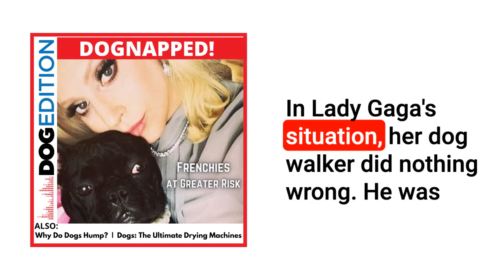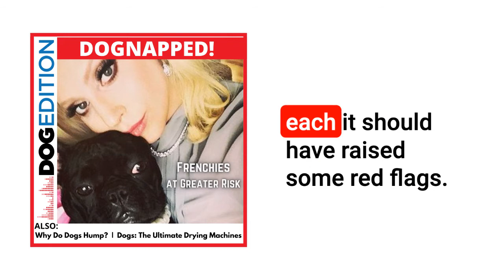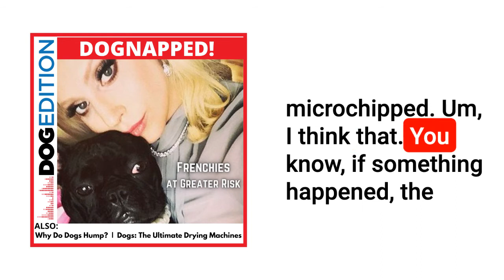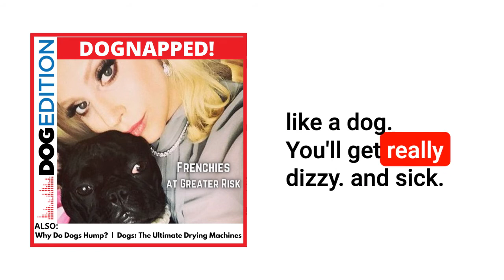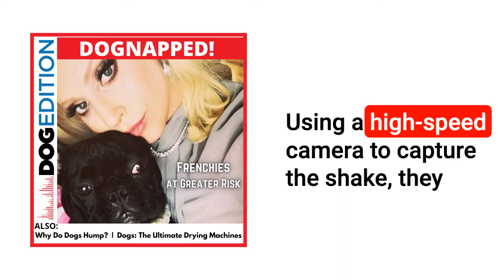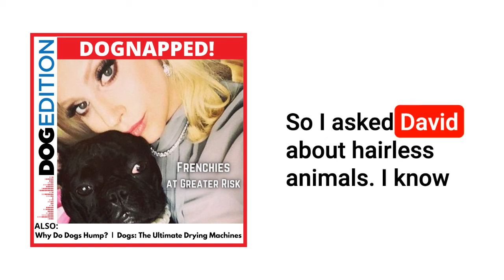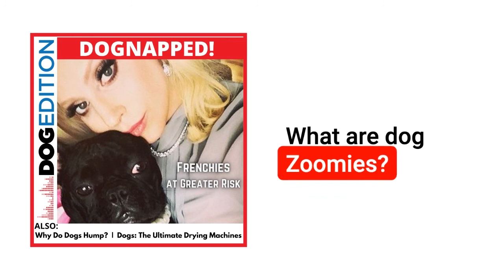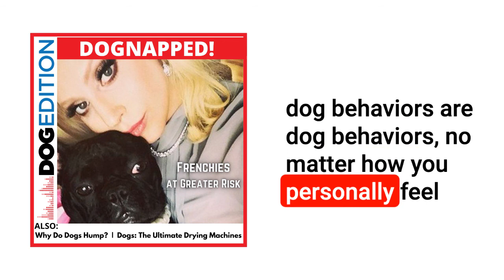Dognapping Epidemic | Dogs: The Ultimate Drying Machines | Why Dogs Hump | Dog Edition #8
The pandemic has given rise to an epidemic of dognapping, and even Lady Gaga isn't immune. Also, the dog shake: you think it's cute, but engineers think it's miraculous. And finally, the psychology behind humping and other antics.

We’re not the only ones obsessed with our dogs. Thieves, engineers, and behaviorists are, too.

Dognappers Target French Bulldogs
The brutal attack on Lady Gaga's dog walker during a dognapping caught our attention. Dognappings are on the rise as the pandemic stretches ... and French Bulldogs are a common target. Why? And how can we keep our dogs -- Frenchies and non-Frenchies -- safe? The founder of Short Noses Only Rescue Team (SNORT), Tara Bruno, joins us. A specialist in the needs of snufflers, she places Pugs, Frenchies, and Boston Terriers ... but her safety tips apply to any breed.

Dogs: The Ultimate Drying Machine
Next time your dog shakes himself, watch. What looks like an attempt to paint the walls with mud is actually a feat of engineering. Being able to shake yourself almost completely dry in 4 seconds is a survival instinct for dogs. But for scientists, it's something to emulate. David Hu, Professor of Mechanical Engineering and Biology at Georgia Tech University, explains. What you'll learn in this segment has been applied to everything from dryers to cameras!

What the Fluff?
Why do dogs get the zoomies? Are dogs really color blind? Why do dogs hump? Haylee Bergeland, expert on the human-animal relationship, knows the answers to these and many more head-scratchers. She joins us to translate the canine behaviors that perplex into plain English.

Chapters
02:08 Oh La La, Frenchies Are Getting Dognapped!
02:52 Tara Bruno from S.N.O.R.T. Rescue Helps Us Understand Why.
05:40 How to Keep Your Dogs Safe
06:57 $500,000?! To Reward or Not to Reward
10:17 Science Experiment with Jim
11:32 Scientist and Author, David Hu Explains the Wet Dog Shake
13:19 The G-Force of the Wet Dog Shake
16:10 How Understanding the Wet Dog Shake Helps Humans
18:07 What the Fluff? With Haylee Bergeland, Professional Animal Trainer and Behavior Consultant.
20:21 Most Asked Question: Why Do Dogs Hump?
24:12 Find Out About Next Week’s Episode

About Tara Bruno and SNORT Rescue
Short Noses Only Rescue Team (SNORT) is an all-volunteer 501(c)3 non-profit rescue. Based in Hoboken, NJ, SNORT volunteers exclusively rescue brachycephalic dogs. These short-headed breeds have specific health challenges that make them difficult to place. SNORT educates, trains, and carefully matches snufflers with families to prevent unnecessary euthanasia. Countless humans and their French Bulldogs, Boston Terriers, English Bulldogs and Pugs benefit.

About David Hu
David Hu is a Professor of Mechanical Engineering and Biology at Georgia Tech. He studies animal movements to learn how to improve human tools. The undulations of sandfish may seem like a trivial matter, a mere pretty sight ... but in the world of engineering and physics, the way an animal moves divulges tons of information. Insects can show us how to avoid crashes. Dogs can show us how to dry clothes quickly and efficiently. By watching animals in the lab, in the rainforest, and in the home, we can make more elegant devices. Even robots take their cues from the way animals leverage physical laws! Professor Hu is the author of How to Walk on Water and Climb Up Walls: Animal Movement and the Robots of the Future. His next book, also on animal movements, is a work in progress. In the meanwhile, follow him on Twitter for more fascinating insights.

About Haylee Bergeland
Haylee Bergeland is Pet Health & Behavioral Editor at the digital magazine Daily Paws. An animal trainer and behaviorist, she has studied and trained animals of all kinds for a decade. Her greatest interest is the human-animal bond, so much so that she started her own nonprofit. The Iowa Human-Animal Bond Society (IHABS) helps train and certify therapy dogs. They also work with crisis intervention and response canine teams.